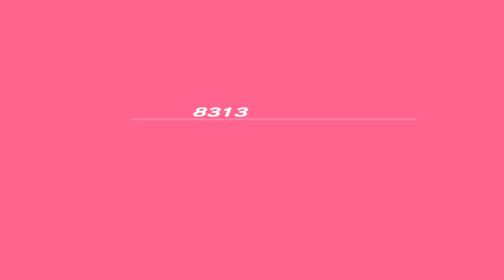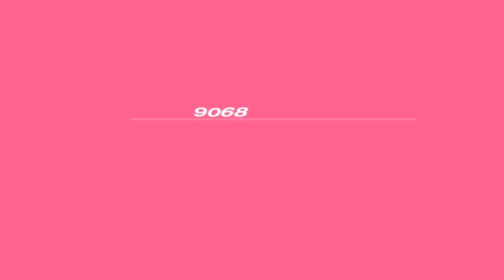lets play persona 3 part 52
lets play persona 3